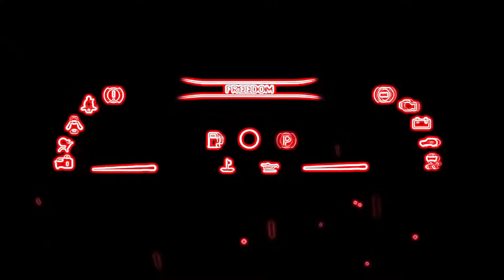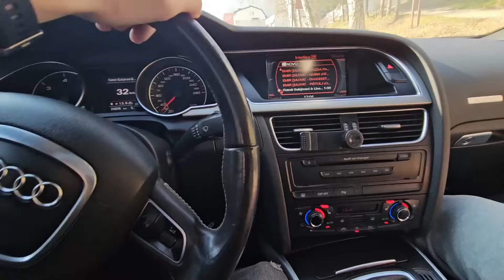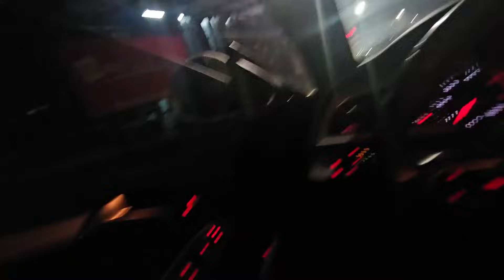NOVI ZVUK, IDEMO PO DRAGONOV BRANIK ZA AUDIJA RS5